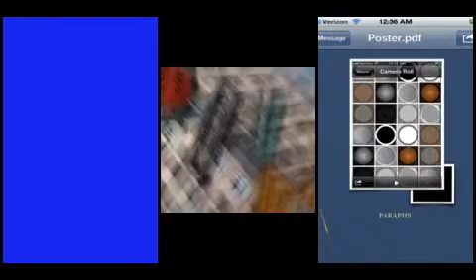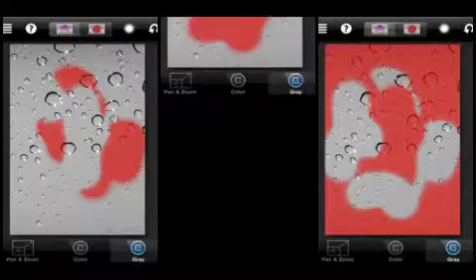PINACOTECA unlite.com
PINACOTECA
(USA 2012)
176 Stills
A Stone Film™